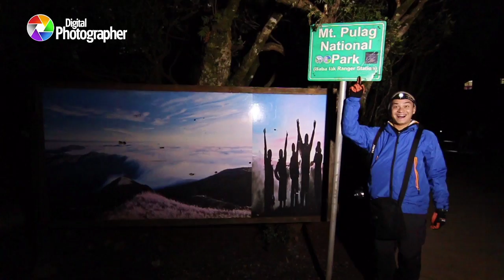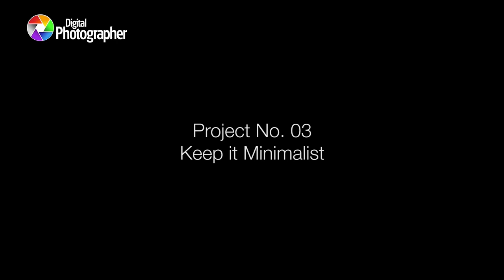Digital Photographer TV Episode 5 - Unique Landscape Projects to Try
Up for an adventure? Try these easy landscape projects on your next trip!

Juan Portrait
Panasonic Video Philippines
Steadytracker Inc.
Pentax Philippines
Francis M. Clothing Company